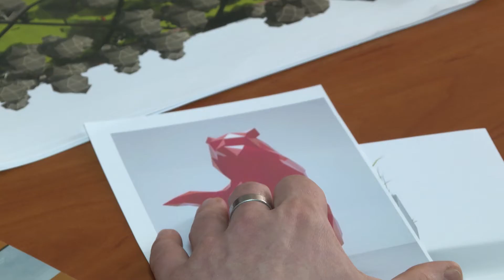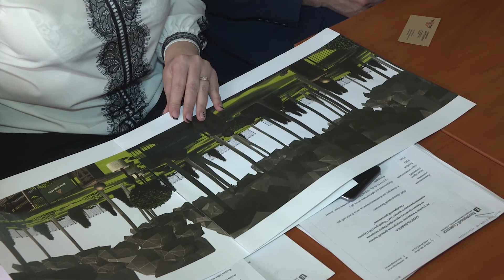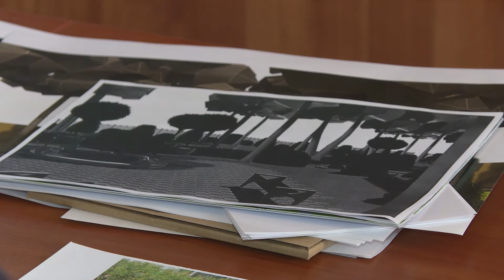Как планируют обновить сквер напротив здания Стройтреста №3